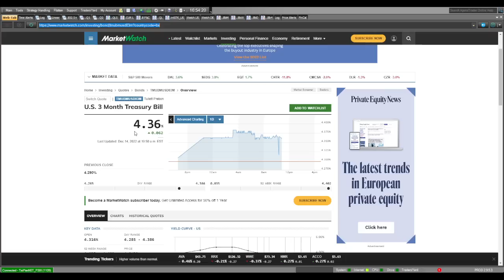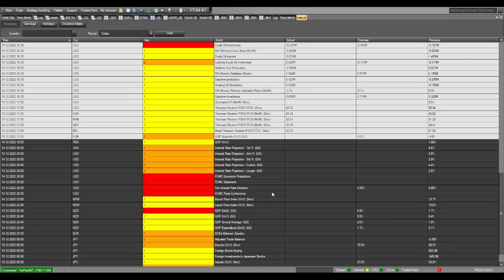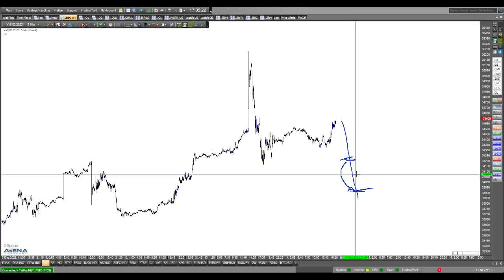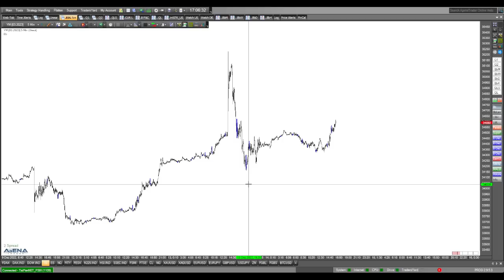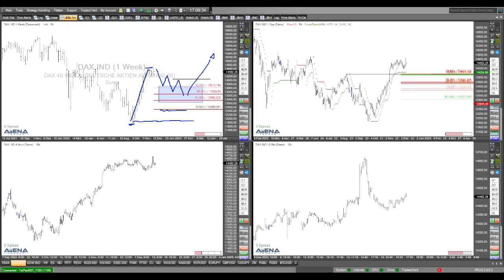Indizes kurz vor der Fed-Entscheidung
Um 20 Uhr ist es soweit, die Fed verkündet ihre Zinsentscheidung. Schauen wir im Video vorab auf die Lage bei den Aktienindizes.